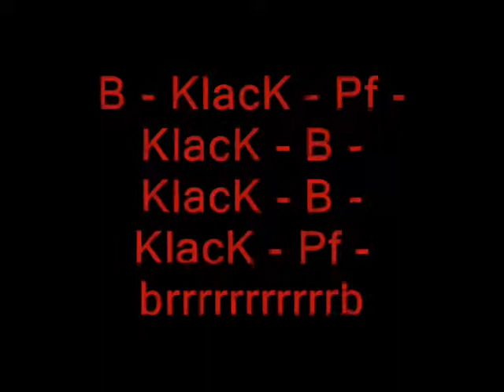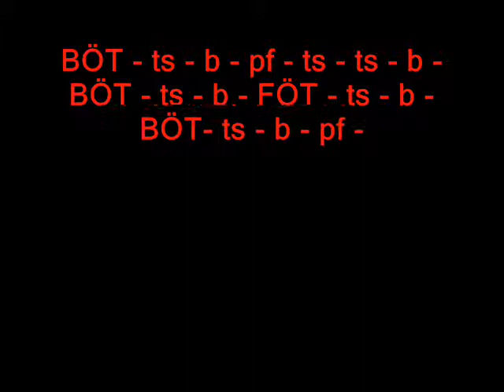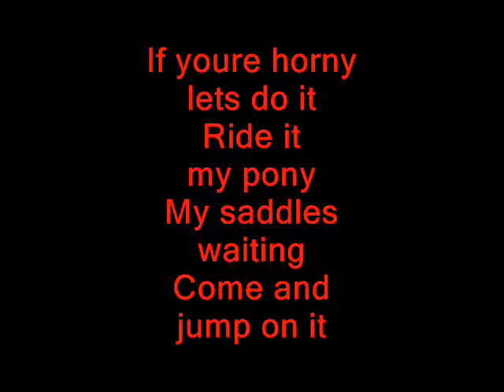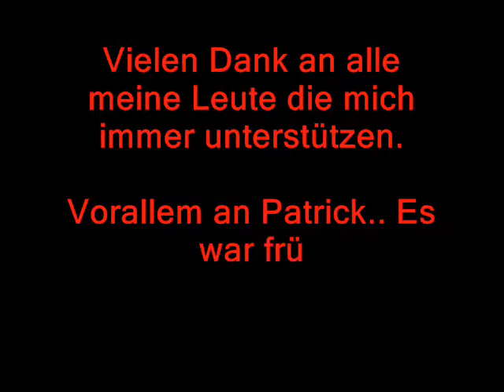DMS - BEATBOX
Beatboxing Snoop, My pony & tetris (RMX = freestyle)

Für Sari ;D

Dieses Video grüßt: Martin, Stylez, Patrick, Lippy, und Sari